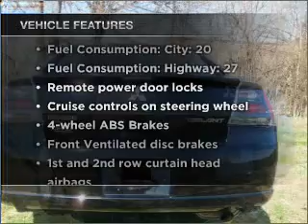2008 Mitsubishi Galant - Terre Haute IN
Year: 2008
Make: Mitsubishi
Model: Galant
Trim: ES
Engine: 2.4 liter inline 4 cylinder 16 valve
Transmission: 4-Speed Automatic
Color: Black
Mileage: 48918
Address:
105 West Mayfair Drive